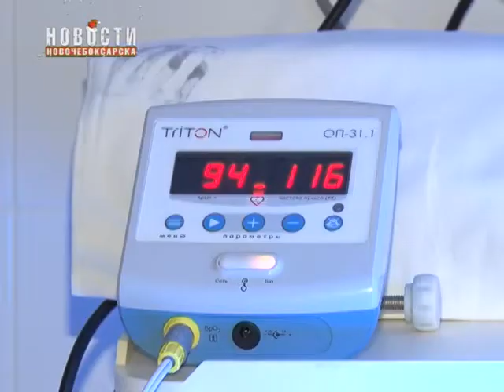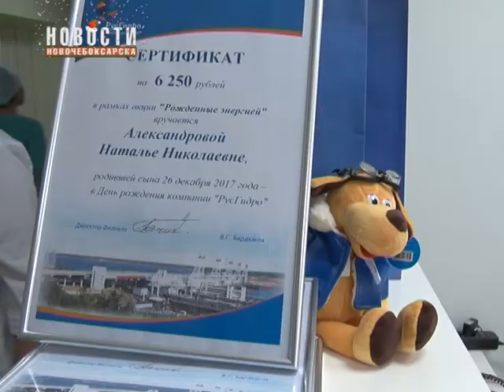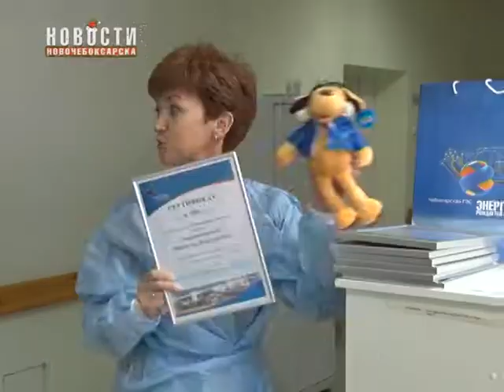Чебоксарская ГЭС подарила медицинское оборудование перинатальному центру и поздравила новорожденных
Чебоксарская ГЭС в 11-й раз провела в Новочебоксарском медицинском центре ежегодную акцию «Рожденные энергией». Гидроэнергетики подарили перинатальному центру современное диагностическое оборудование и поздравили восьмерых малышей, появившихся на свет 26 декабря – в день рождения компании «РусГидро».